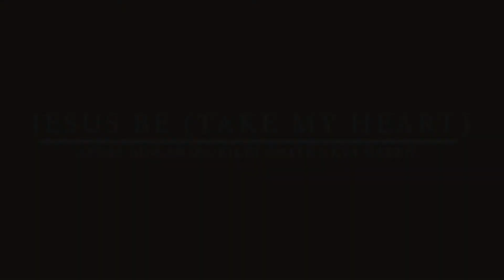October Chaos Week 4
Tonight at 7 pm ends our "Live With FC Youth, It's Chaos" series. To watch make sure you click on the youtube link provided. We have recorded leaders doing funny skits, students playing games, and interviews with pastors near and far, and even presidents of colleges. Tonight we are joined by Pastor Caleb and Corey Hubbard from over seas, with special guest music appearance from FC Youths own Avery Mulanix, Riley Smith, and Kya Green. You want to be here with us tonight.
For your chance to win a CAR (9-12 grade) or ELECTRIC LONG BOARD (6-8 grade) and many other prizes here's how.

Every 2 FRIENDS tagged in the comments or in your shared post is ANOTHER ENTRY towards the CAR/LONGBOARD.